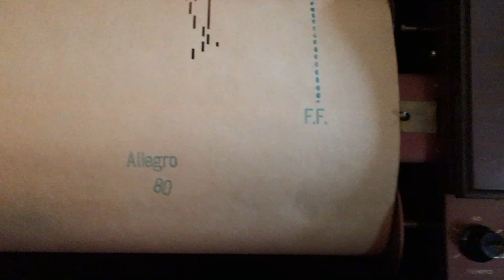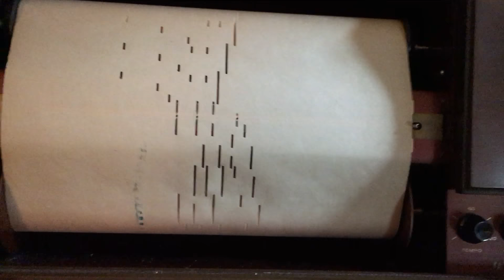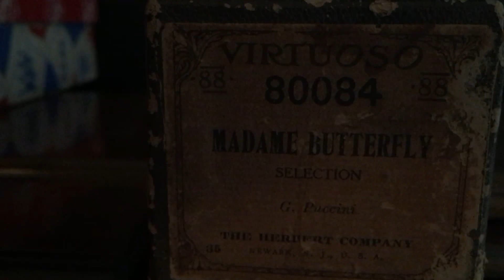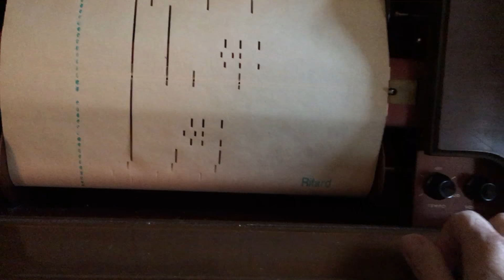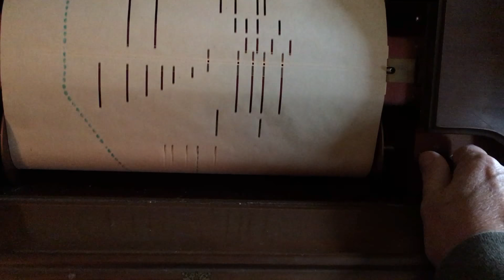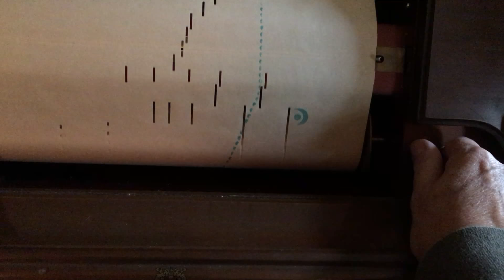MADAME BUTTERFLY selection Virtuoso 80084 Piano Roll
Extended play roll from the very early 1900's.